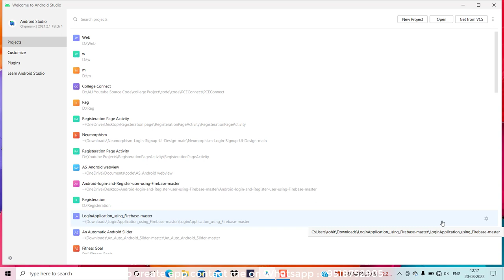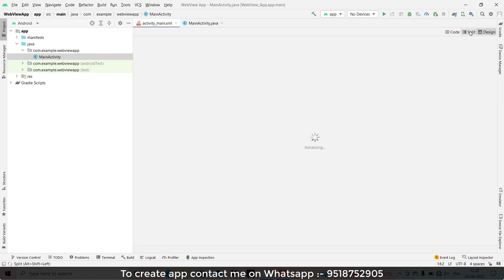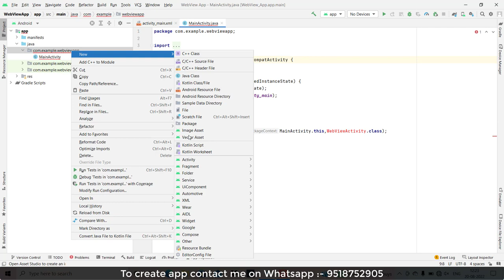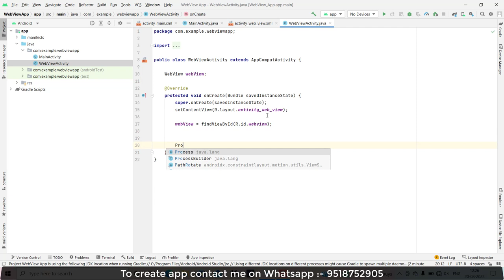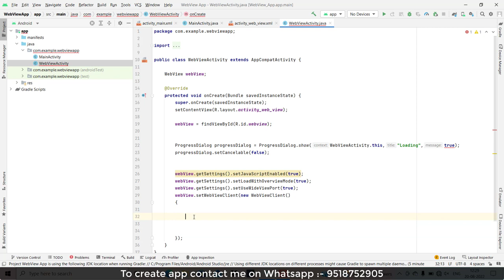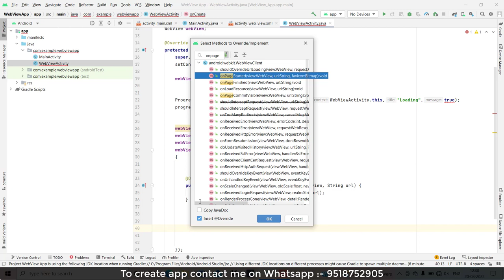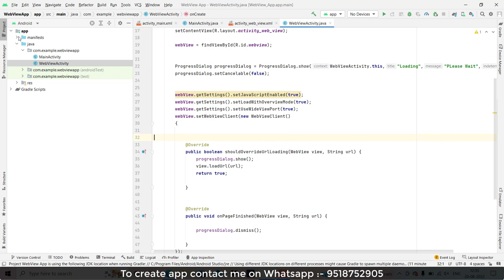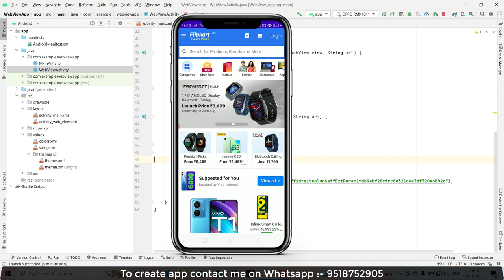How to Create Web View App | Create Android WebView App using android studio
How to Create Web View App | Create Android WebView App using android studio | WebView in Android Studio

Hello Everyone,

  Ideal  Expert.

In this video we are discussing about How to Create Web View App.

Your Question

* WebView in Android Studio

* Create Android WebView App using android studio

* How to Develop WebView App in android studio

* WebView - Android Studio Tutorial

* How to Convert Web to Android App Free

* Implement WebView in Android App

* How to Create Web View App in Android Studio | Source Code | Android Studio Tutorial in Hindi 2023

* WebView Android Studio: What is WebView in Android?

* How To Convert Any Website Into a Professional Android App

* How to make webview app in android studio -hindi - android studio tutorial in hindi

1:- WebView in Android Studio

2:- Create Android WebView App using android studio

3:- How to Develop WebView App in android studio

4:- WebView - Android Studio Tutorial

5:- How to Convert Web to Android App Free

6:- Implement WebView in Android App

7:- How to Create Web View App in Android Studio | Source Code | Android Studio Tutorial in Hindi 2023

8:- WebView Android Studio: What is WebView in Android?

9:- How To Convert Any Website Into a Professional Android App

10:- How to make webview app in android studio -hindi - android studio tutorial in hindi